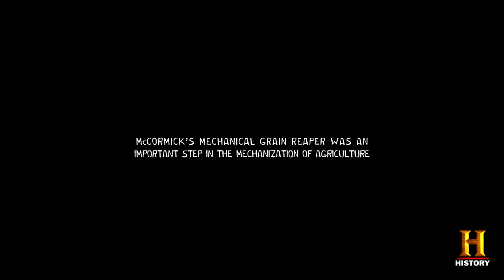Cyrus McCormick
Cyrus McCormick (1809–1884), a Virginia-native, in 1834 patented his horse-drawn mechanical grain reaper, a landmark invention in the mechanization of agriculture. A model of the reaper is found on the floor at McCormick’s feet. In 1847 McCormick established his namesake firm (later called International Harvester) in Chicago and outpaced dozens of competing firms by embracing several innovative business practices—including mass production, creative advertising, traveling salesmen paid on commission, public sales demonstrations, warranties, and consumer financing.

This video is featured in the "Men of Progress" section of the American Enterprise exhibition at the Smithsonian's National Museum of American History. (The video does not include an audio track).

Teachers, parents, educators! Check out our resources to use these videos in the classroom

Section link: americanhistory.si.edu/american-enterprise-exhibition/videos/men-progress

Exhibition link: americanhistory.si.edu/american-enterprise